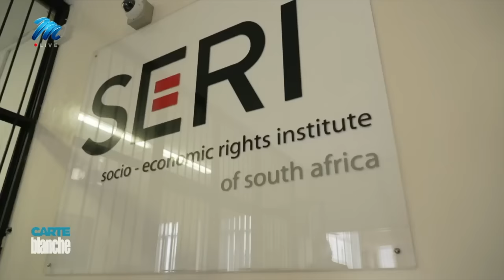Horror in the inner city | Carte Blanche | M-Net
𝗧𝗵𝗶𝘀 𝘀𝘁𝗼𝗿𝘆 𝗼𝗿𝗶𝗴𝗶𝗻𝗮𝗹𝗹𝘆 𝗮𝗶𝗿𝗲𝗱 𝗼𝗻 𝟭𝟬 𝗦𝗲𝗽𝘁𝗲𝗺𝗯𝗲𝗿 𝟮𝟬𝟮𝟯.
It’s a Thursday morning in a hijacked building in Johannesburg’s inner city. A fire breaks out on the first floor and soon sets the dilapidated building ablaze. Trapped inside, dozens of people – men, women, and children - are unable to escape the flames. In the street below, onlookers frantically call for help as people attempt to save themselves by jumping from upper-storey windows. Hours later, as rescue workers pull the dead from the debris, the scale of the disaster becomes clear. Blame is soon shifted to NGOs working in the inner city by officials denying any culpability in the tragedy. But few could argue the victims would not have suffered such excruciating deaths had the warning of at least the past two decades been heeded. The same NGOs as well as the media and several politicians had been warning of the dangers posed by Jo’burg’s hijacked buildings. Yet the problem grew unchecked and now 77 people are dead.